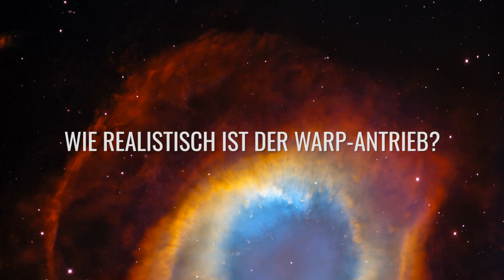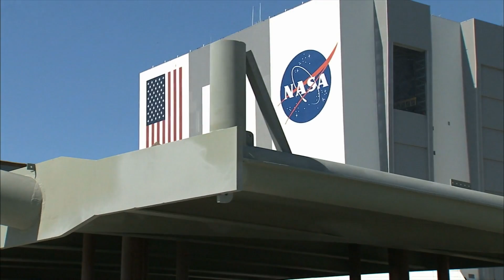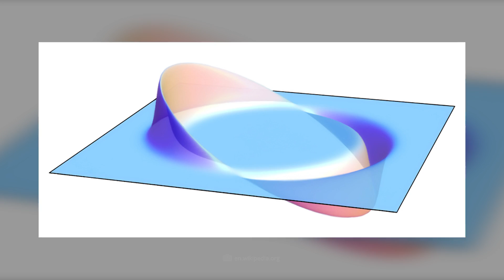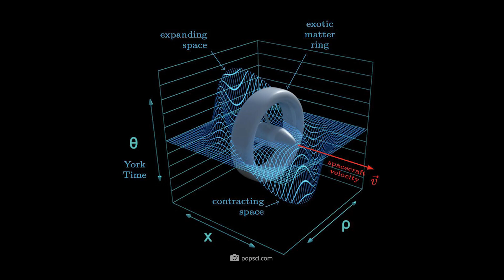Wissenschaftler haben ENDLICH eine neue Möglichkeit entdeckt schneller als das Licht zu reisen!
Von der Erde zum Mars in vier Minuten – davon träumen derzeit die Wissenschaftler und neue Weltraum-Pioniere wie Elon Musk. Was derzeit noch wie Zukunftsmusik klingt, könnte bald Realität werden, denn internationale Forscher stehen sehr wahrscheinlich kurz vor dem Durchbruch. Auf der Suche nach der Überlichtgeschwindigkeit haben sich in den vergangenen Monaten und Jahren die Meldungen überschlagen und wir schauen heute, was dran ist, am Warp-Antrieb & Co.